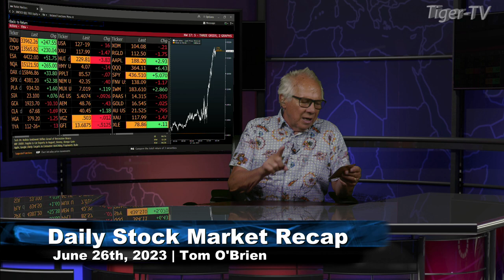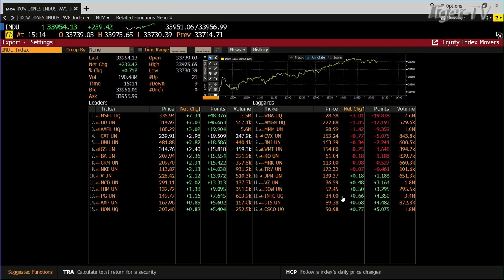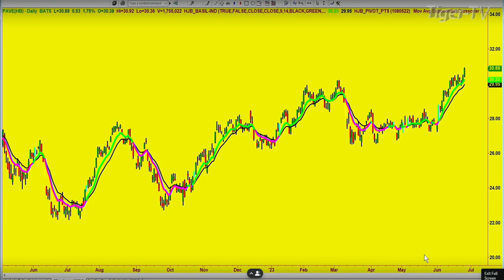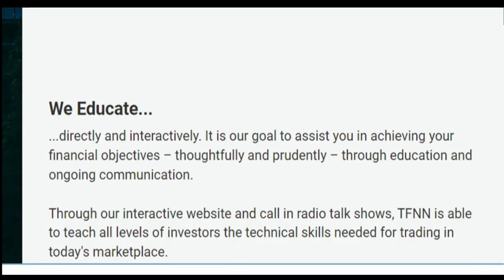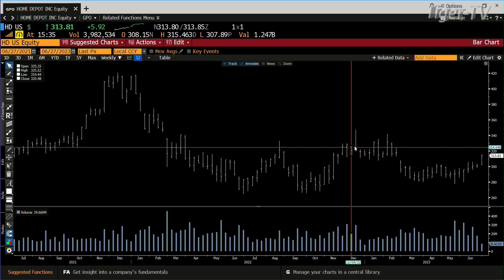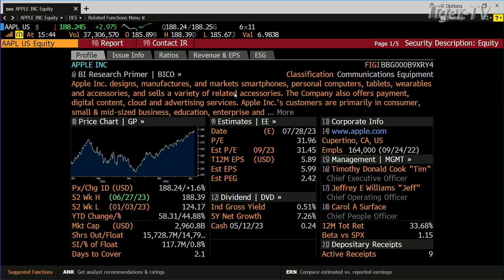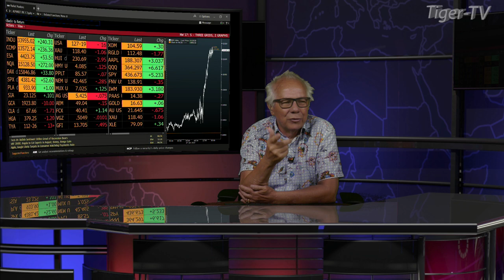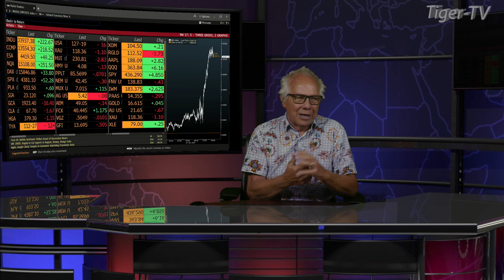June 27th, Tom O'Brien Show on TFNN - 2023